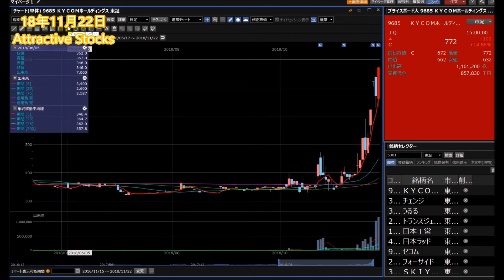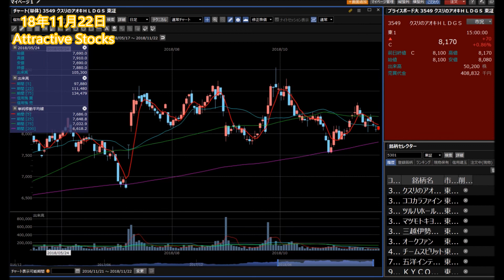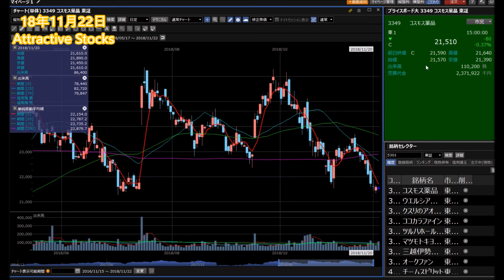【株】11.22 Attractive Stocks 訪日外国人数復調でインバウンド関連株に買い！